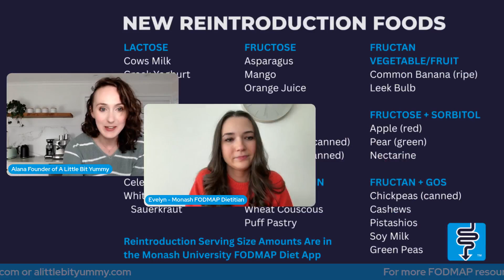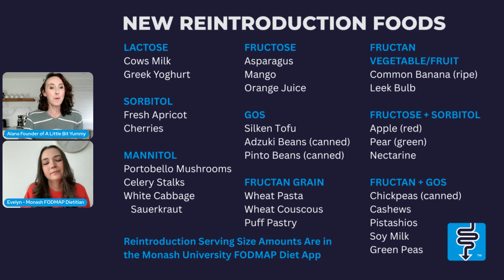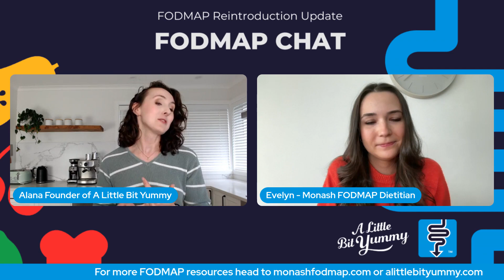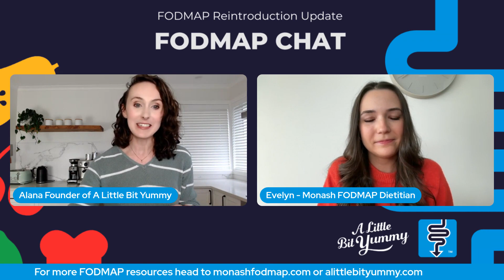FODMAP Reintroduction Update with Monash University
Listen in as I chat with Evelyn Close from the Monash University team about the latest FODMAP research update and the new recommendations for the reintroduction phase.